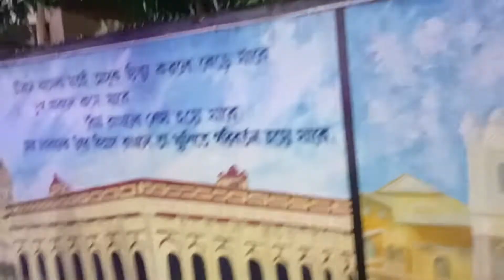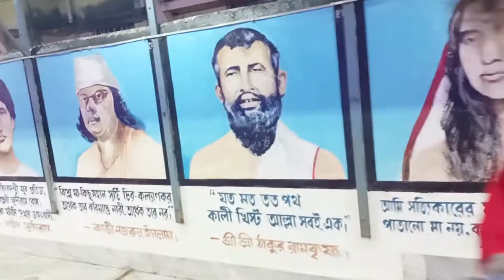aj intro ta deoa holo na karon ta janiye dilam